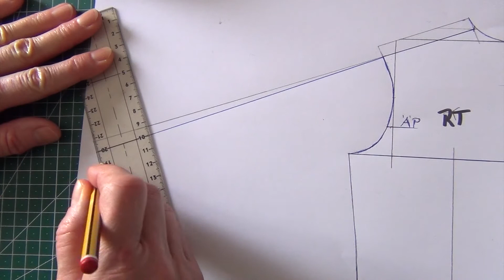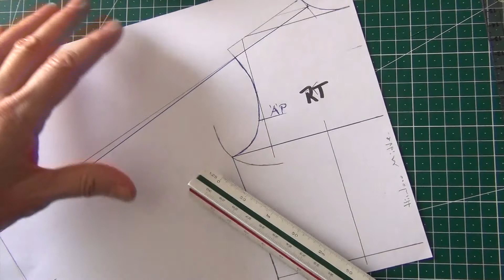Ärmel für Sweatshirt Hoodie Shirt Schnittmuster erstellen, unisex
Wie du den Schnitt für einen Ärmel aus Jersey erstellst. Diese Methode ist sowohl für Damen-, als auch für Männer - und Kinder-Mode geeignet. Du benötigst das Maß deiner Armlänge, die Ärmelsaumweite (= Handgelenkumfang plus 8 cm) sowie deinen Armdurchmesser.

Ich freue mich über eure Rückmeldungen! Falls ihr noch Fragen habt oder Hilfe braucht, schreibt mir gerne etwas in die Kommentare.

Hi! Ich bin Elly und mache Schnitt-Videos, mit denen du Schnitt-Konstruktion erlernen kannst und wie du dein eigenes Design verwirklichst  (und viele andere Tutorials).

Du interessierst dich für Profiwissen in Schnittkonstruktion? Du brauchst für ein nebenberufliches Engagement das nötige Know How? Du suchst jemanden, der dir zeigt, wie Schnittmuster ohne Softwareprogramm erstellt werden? Du hast Erfahrung oder Talent zum Selbststudium? Dann bist du hier richtig. Du suchst für dein Hobby das nötige Wissen? Auch dann bist du hier richtig.

Sei deine eigene Modeschöpferin! Du möchtest lernen, wie du modische Schnittmuster konstruierst? Du möchtest dein künstlerisches Talent frei entfalten? Du willst dabei unabhängig von Computerprogrammen oder sonstiger Software bleiben? Du brauchst dafür nur ein Lineal, Papier, Stift, Taschenrechner und ein Maßband. Den Rest bringe ich dir bei!